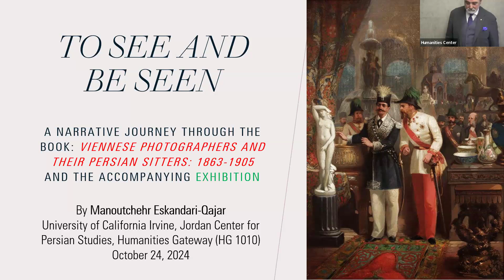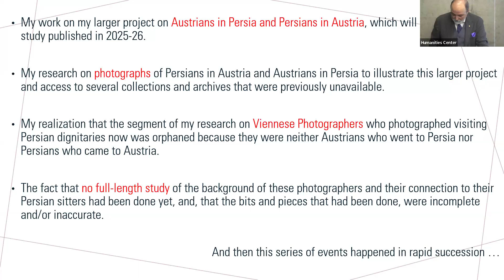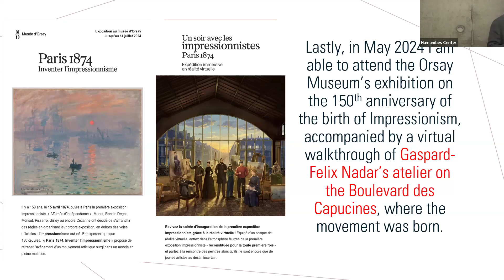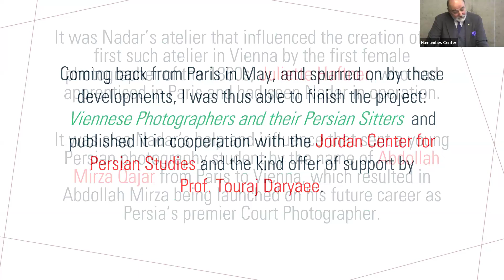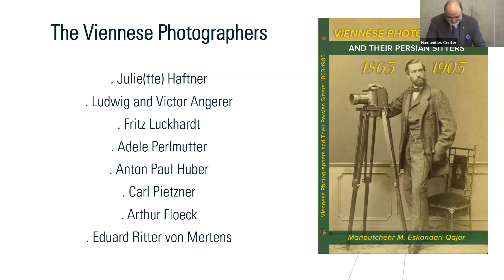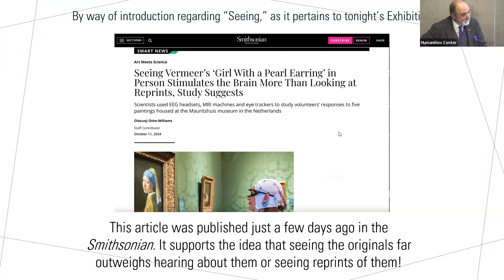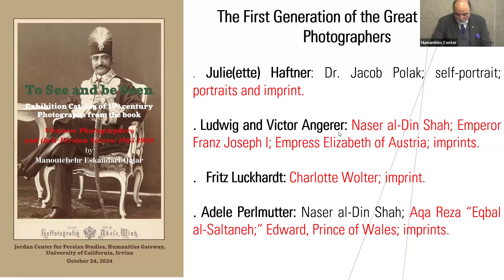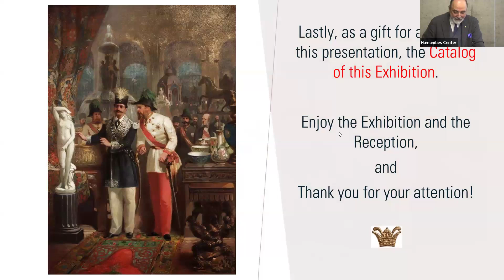"To See and Be Seen," a presentation by Manoutchehr Eskandari-Qajar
Manoutchehr Eskandari-Qajar was born in Vienna and educated in Vienna, Tehran and the United States, where he received his PhD and has taught political science since 1986.